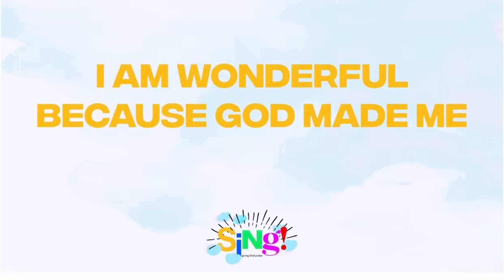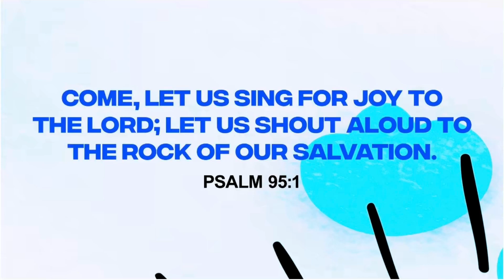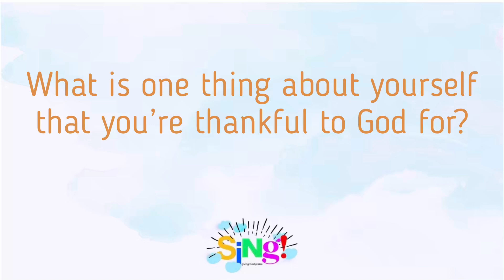Sing week 1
I am wonderful because God made me
Psalm 139